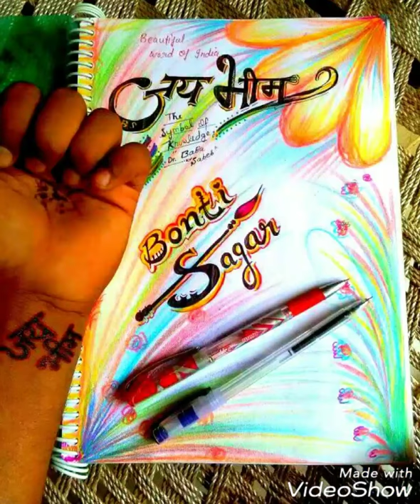बाबा साहेब की तस्वीर बनाने की मेरे द्वारा की गयी कोशिश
बाबा साहेब के नाम से जीते है हम शान से